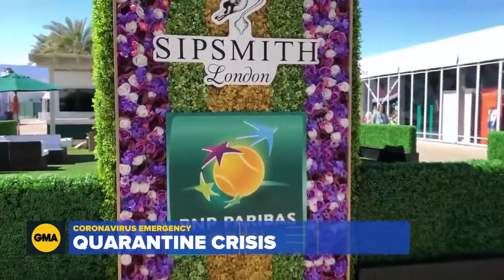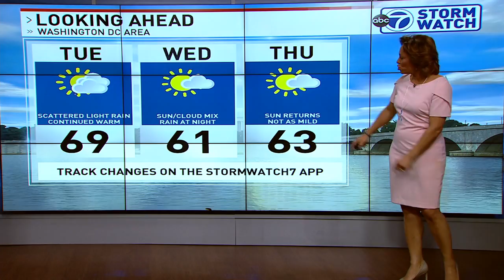WABC GMA news 20200309 0700